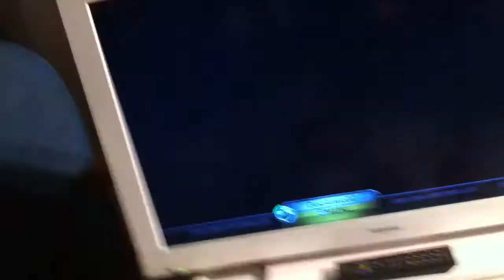3rd Ever Colors by Between The Buried and Me Expert Drums 5GS 3224k!!!!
This is the 3rd Gold Stars After GuitarHeroAddict and SpunkyplaysBR. I Have beat the Spunky Plays score.Addict got 3331k.This is the 2nd highest score on Rock Band History.Video Soon!